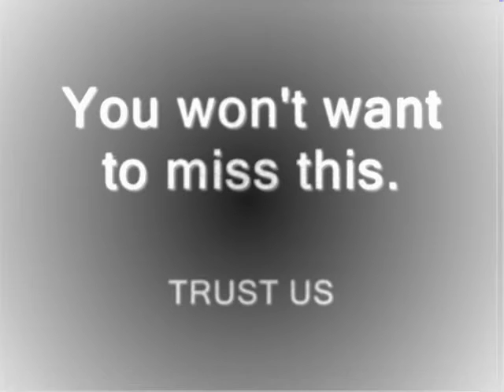FSU Trailer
FSU Movie Trailer